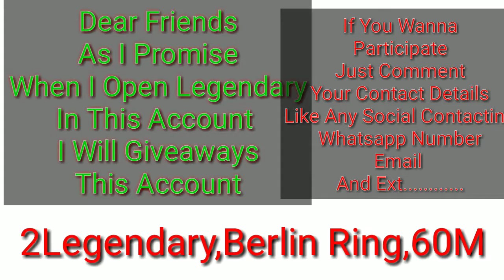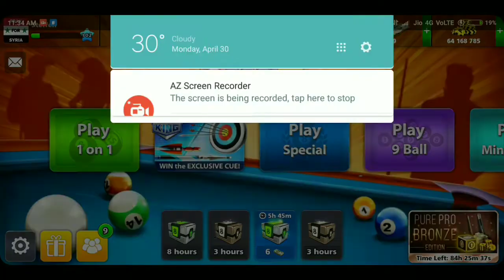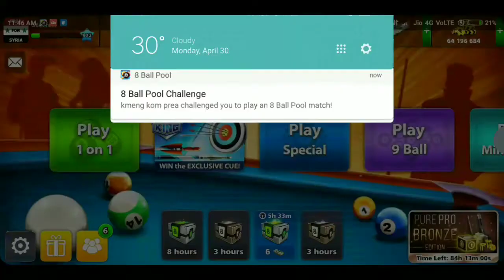Cash Trick with League Top And Legendary Account Giveaways In 8 Ball Pool